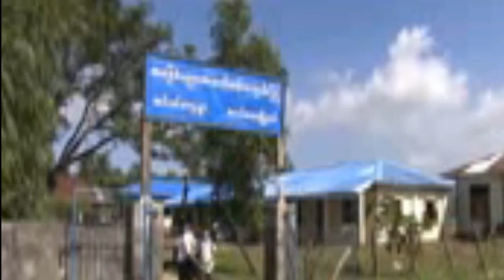Rohungya Times914 Daily News 15 December 2017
Rohungya Times914 Daily News